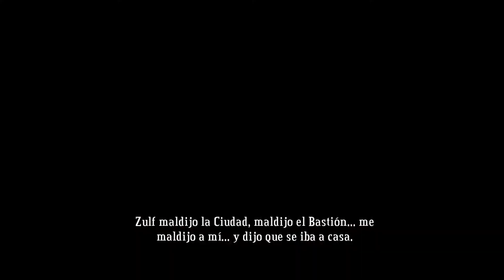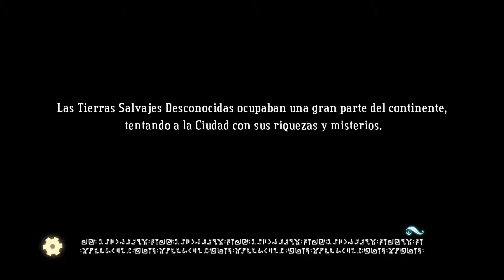Bastion - Parte 10: Ciénaga de Jawson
En este pantano, sorpresas desagradables nos esperan.